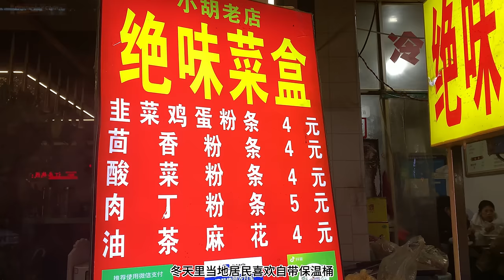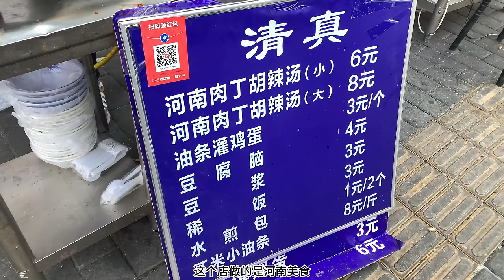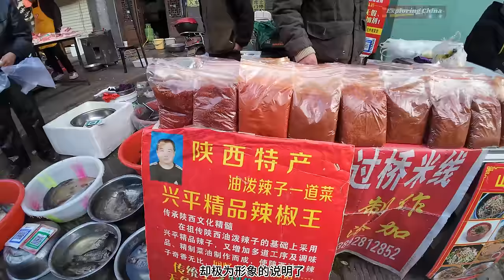西安小南门早市 高耸的古老城墙下充满人间烟火气的热闹早市 这里既有西安特色美食 又有居民所需的日常食材 油茶麻花 肘子肉夹馍 笼笼肉夹馍 梆梆肉 葫芦头泡馍 油条灌鸡蛋 菜盒 甑糕 石子馍 蓼花糖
2023年初，在全国旅游业复苏的大背景下，位于西安城墙下的小南门早市意外成了外地游客追捧的“旅游景点”。
位于西安市明城墙内顺城巷的这个露天市场从勿幕门（小南门）延伸至含光门，342米长的道路两侧，每天清晨6点开始至9点左右结束，100多个摊位在城墙下铺陈开来。一个个小摊卡车肩并肩紧密相连，新鲜的瓜果蔬菜种类丰富，菜盒、甑糕、牛肉饼、油茶麻花、笼笼肉夹馍、胡辣汤、油条灌鸡蛋、石子馍、肘子夹馍……数不过来的美食摊前几乎都排着长队。只消走一遍，就几乎可以买到日常生活所需的所有食材。在这里，眼前是琳琅满目的商品，耳边是讨价还价的声音、小贩们吆喝的声音，满满的都氤氲在晨光之中，有一种让人迷恋的烟火气息，这一切与高大的青灰色古城墙相互映衬，让喧闹的市井气息多了几分历史的厚重感，这应该就是独属于西安人的浪漫生活吧。

00:00 西安城墙下的小南门早市
00:31 油茶麻花
02:00 宫廷香酥牛肉饼
05:11 笼笼肉夹馍
06:07 肘子肉夹馍
09:00 油条灌鸡蛋
11:20 甑糕
12:40 菜盒
14:42 千层饼
16:39 草莓
18:10 绿豆沙 豌豆黄
20:33 舟山带鱼
23:44 老面包 蜂蜜小面包
25:23 墩子牛肉
28:44 辣椒
30:05 腊肠 腊肉
30:43 咸菜
32:43 梆梆肉 葫芦头泡馍